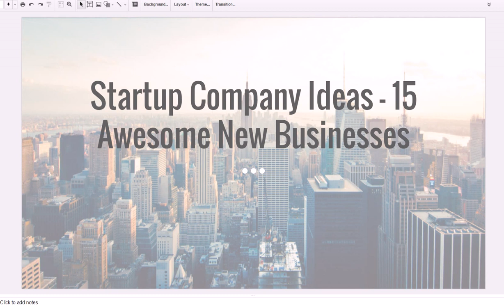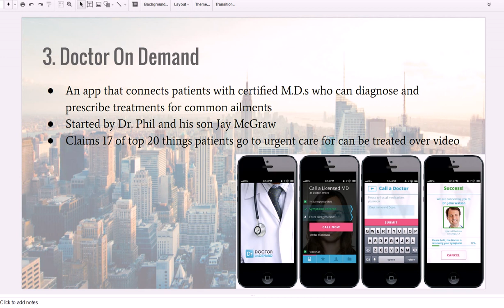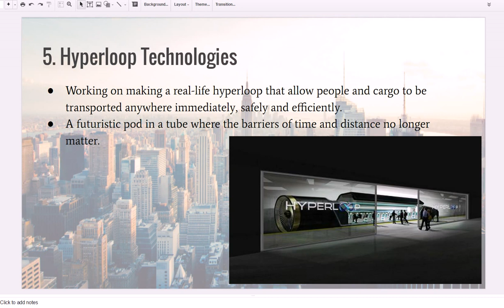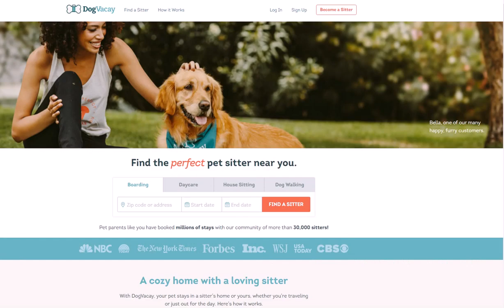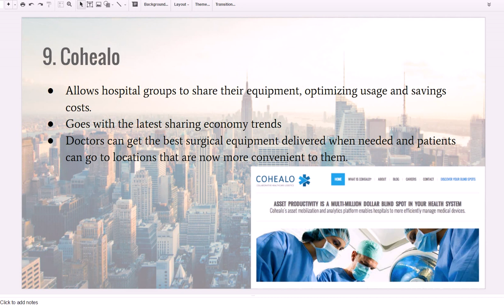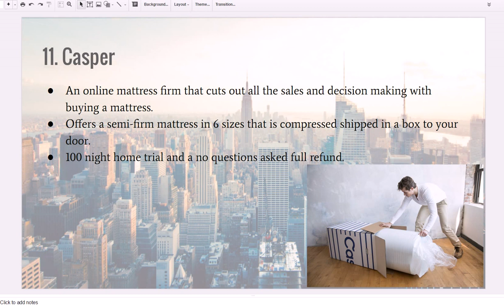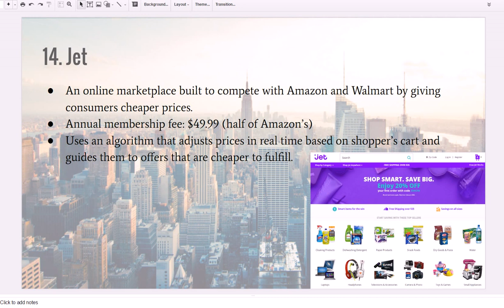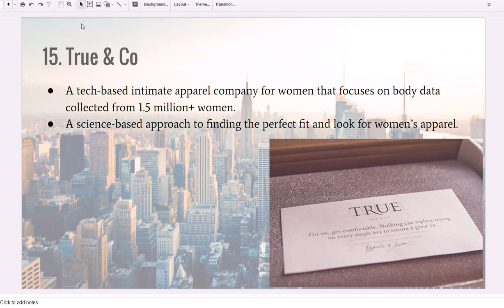Startup Company Ideas 2016 - 15 Awesome New Businesses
Startup company ideas 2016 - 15 awesome new businesses making our lives better.

In this video, I will show you 15 companies that you will love. They're changing aspects of our lives in industries like health care, dog care, transportation, energy, disaster relief, apparel, shopping and much more. I'll be mentioning a few rising startups like DogVacay, Classy, Doctor On Demand, Hyperloop Technologies and others. Enjoy the video!